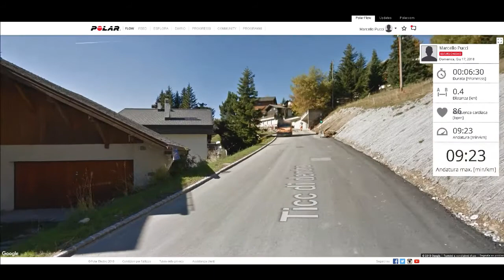Laghi di Mottella - Lago di Carì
Partenza da: Carì

Escursionisti: Chico e Marcello

Dislivello: 1024 m
Lunghezza: 13,2 km
Durata: 6 ore